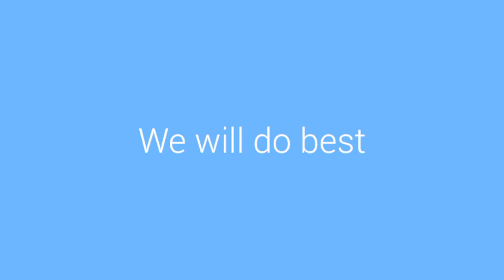Dhaka International University (DIU) Debating Society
Debating Society